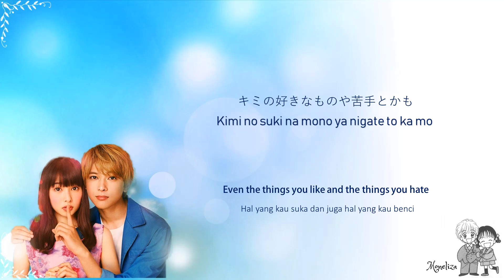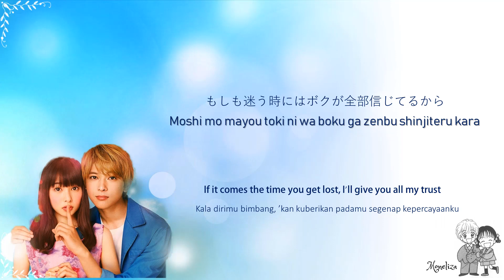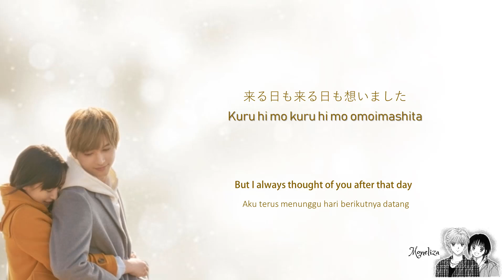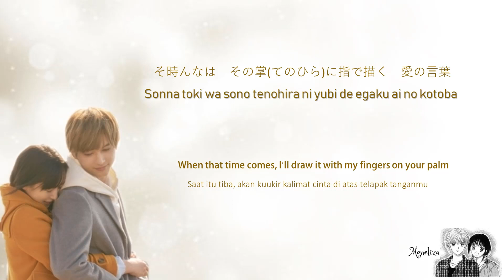GReeeeN - 恋 [Koi] - ママレード・ボーイ (Marmalade Boy OST) Lyrics - Rom | Japan | English | Indo Sub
GReeeeN - 恋 [Koi] - LOVE - CINTA

Marmalade Boy Live Action 2018 - Soundtrack
Lyrics : Romaji, Japan, EngSub, Indo Subtitle

Hai, Teman-teman Indo !!
Marmalade Boy yang merupakan
komik kesayangan saya jaman SMP dahulu ini,
di film kan dalam bentuk live action pada April 2018
Happy banget :)

Ini Lirik soundtrack dalam terjemahan Indonesianya.
Selamat menikmati dan nostalgia kisah cinta Miki dan Yuu.
Love.